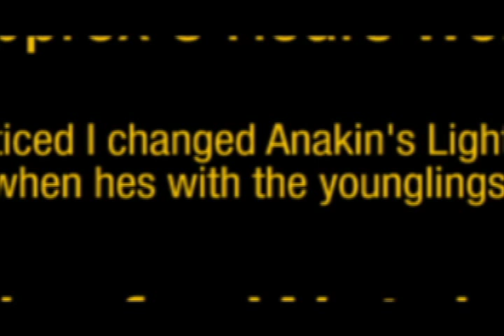Star Wars 3 - Marilyn Manson- If I was your Vampire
About Anakin turning to the dark side etc